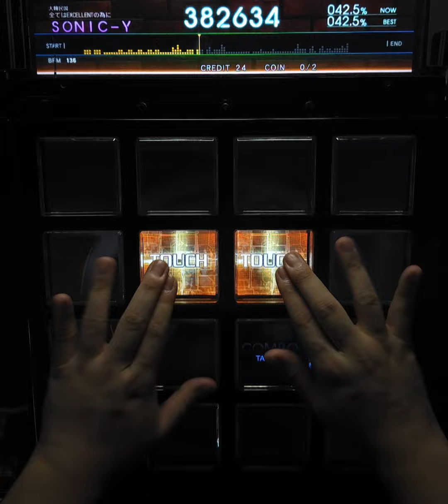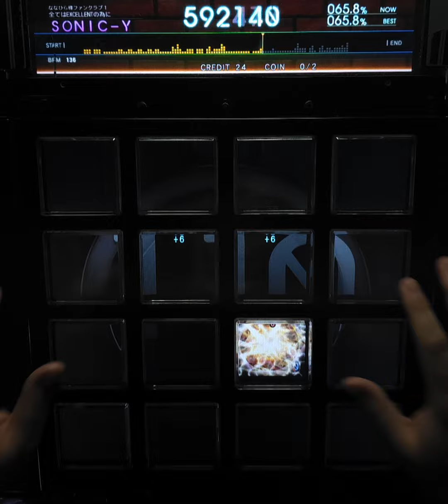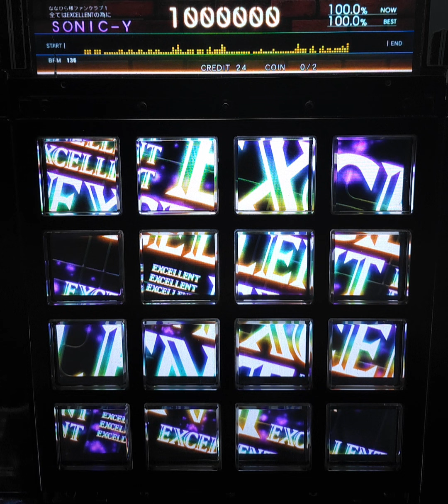[jubeat beyond the Ave.] Touch Me BSC EXC [Lv 3/1080p/60fps]